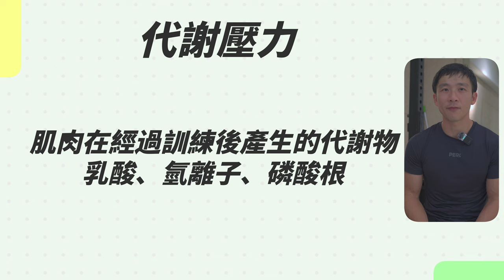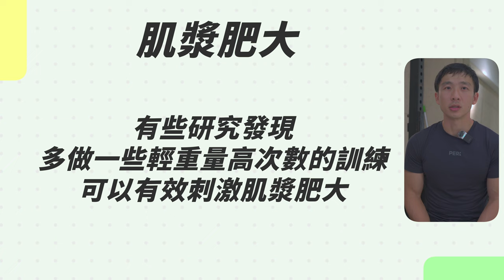肌肉是如何生長的？肌肥大的原理是什麼？完整解說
【野獸專科改名囉！日安專科 十倍濃縮瑪卡】